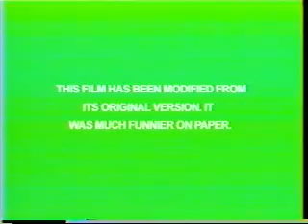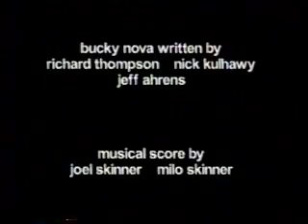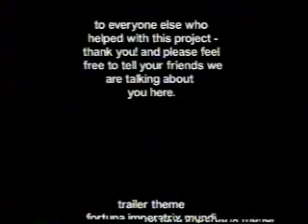The Adventures of Bucky Nova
The Sci-Fi adventures of John Nova and his son Bucky